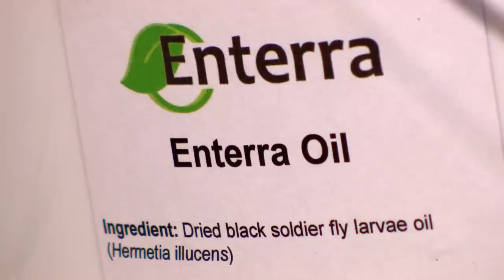How farmers are breeding flies in order to become waste-free | The Fix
You may not be ready to snack on crickets, but the whole idea of using insects as food is gaining traction. The UN says eating bugs could boost nutrition and help cut on the amount of land cleared to grow crops and raise livestock. In British Columbia, some are taking a bet on one type of bug, the black soldier fly. People aren't eating it yet, but its larvae are being used to feed animals and fish.